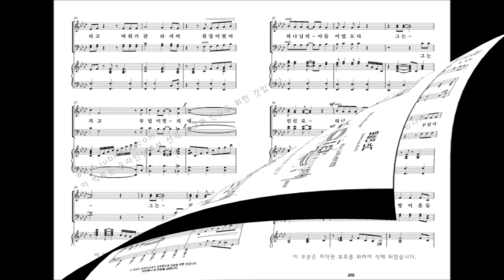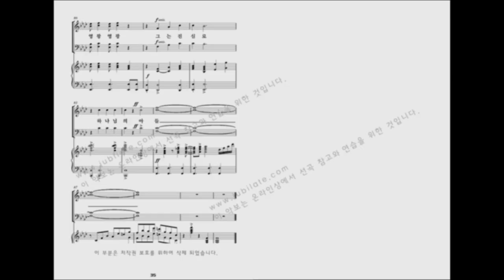[부활절 칸타타] 최지은 '그날' 03.그는 진실로